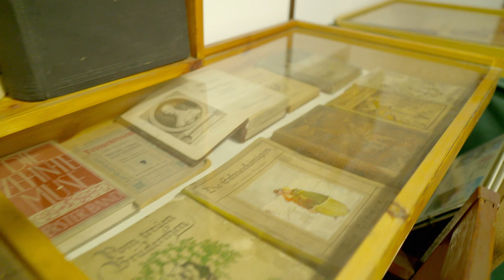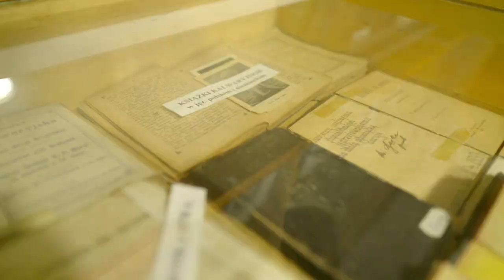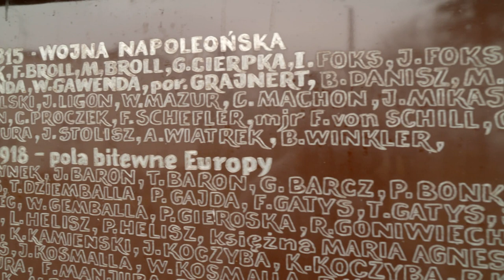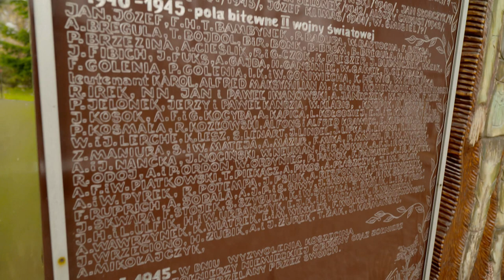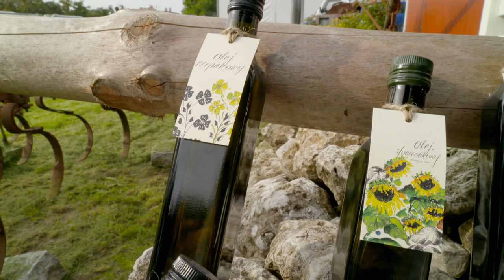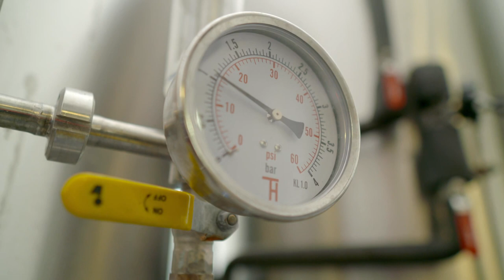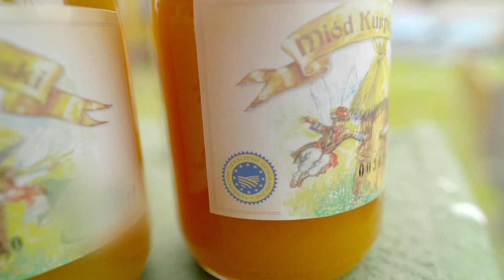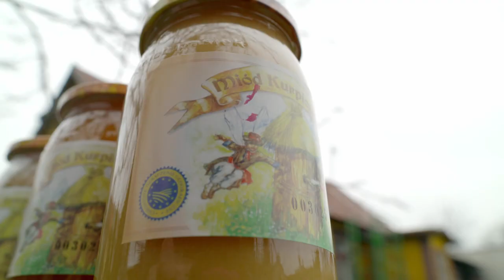Z klimatem i z pasja 56